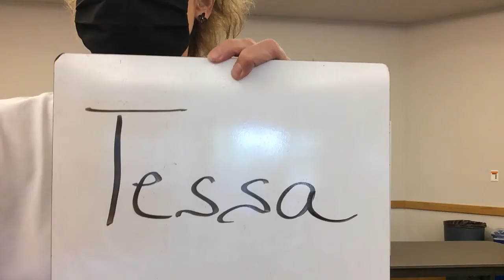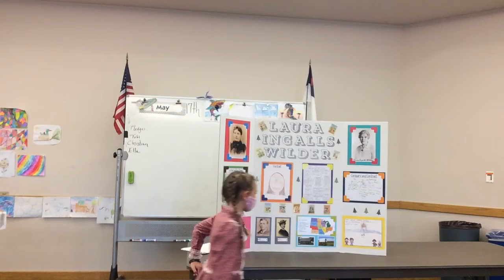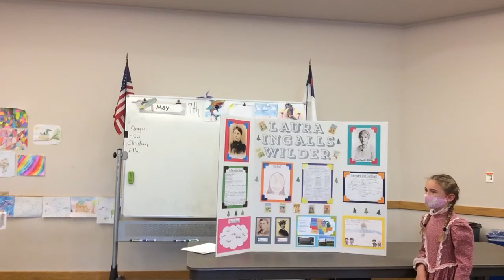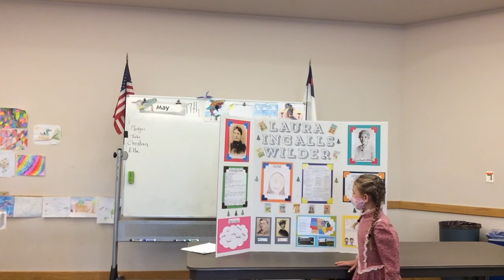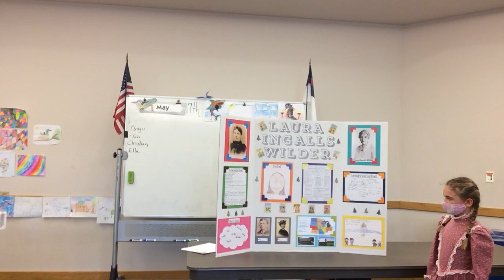Social Studies 5-17